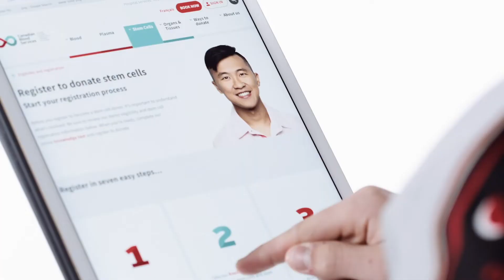Jett Woo, Hockey Gives Blood